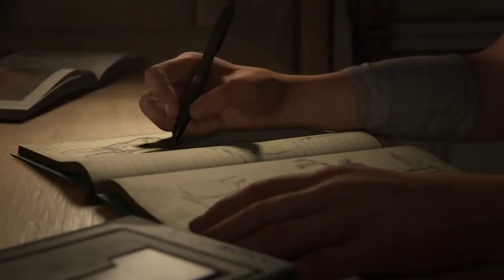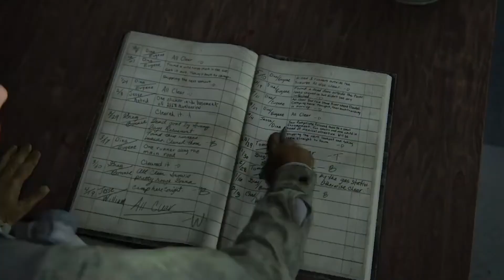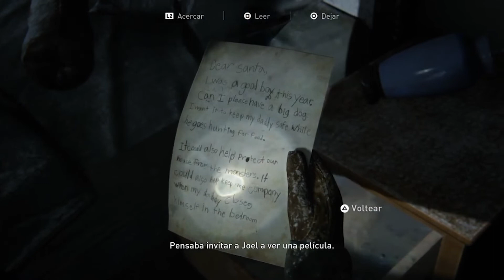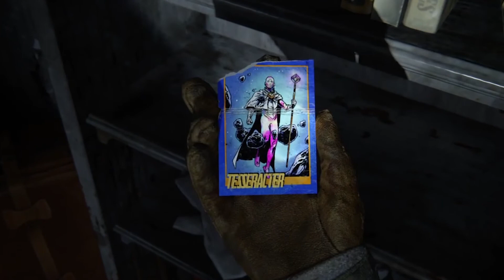THE LAST OF US PARTE 2 - PARTE 1 | Subtítulos en Español - PS4 Full Gameplay - Walkthrough | Full HD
Bienvenidos a la primera parte del gameplay / walkthrough de The Last Of Us Parte 2, con subtítulos en español, full HD y sin comentarios para que los disfrutes al máximo.

Cinco años después de su peligroso viajes a través de unos Estados Unidos devastados, Ellie y Joel se han asentado en Jackson, Wyoming. Vivir en una próspera comunidad de supervivientes les ha otorgado paz y estabilidad a pesar de la amenaza constante que suponen los peligrosos enemigos.

◾ Stremea GRATIS en varias plataformas a la vez: mob.cr/r_drezdapp

¡Pronto dejará de ser Gratis!

Si el contenido de este canal te ha ayudado alguna vez o simplemente te ha gustado, puedes apoyar al canal de dos formas.

◾ Donando:
Esto no es una obligación pero si de gran ayuda, si te gusta lo que hago, con tu apoyo podré seguir generando más vídeos y de mejor calidad. ¡Siéntete libre de donar y dejarme un mensaje! Te lo agradecería un montón.

¡O si deseas invitarme un café!

¡Únete a nuestro servidor!

Streams *Todos los días* (22h00 | -5 GMT)

Si te gustaría ver algo más en el canal, deja en los comentarios.